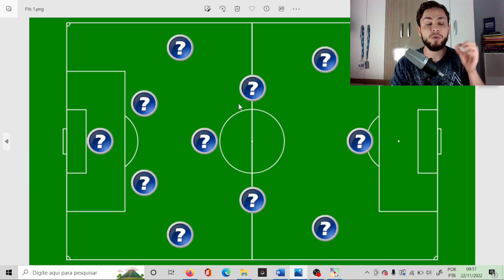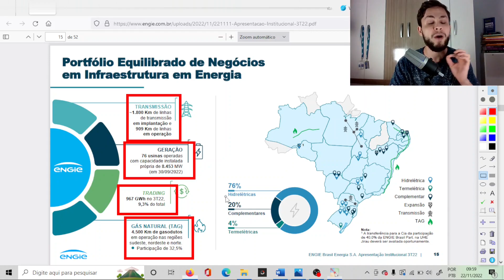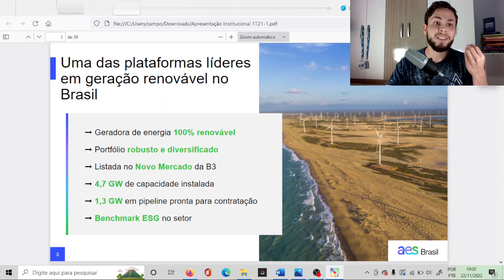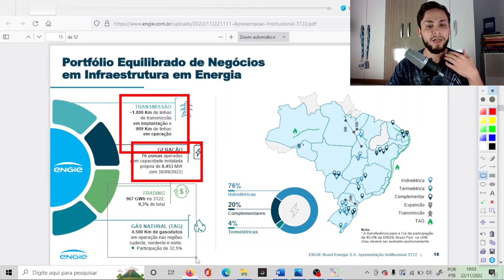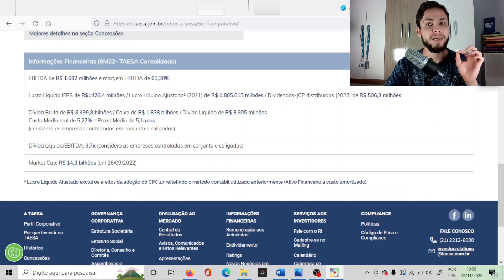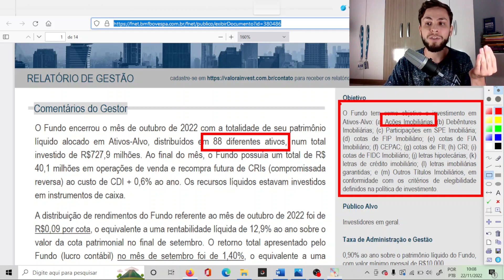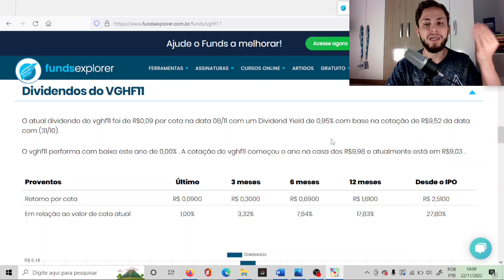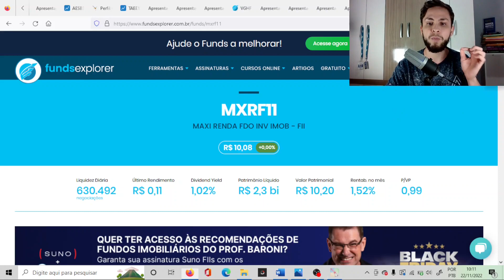MELHORES FUNDOS IMOBILIARIOS VERSÁTEIS E MELHORES AÇÕES VERSÁTEIS | Ep. 03 Laterais da copa do mundo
▬▬▬▬▬▬▬▬▬▬▬▬▬▬▬▬▬▬▬▬▬▬▬▬▬ Aproveitando o clima de copa do mundo 2022, estou escalando a seleção de fiis e ações do canal, neste vídeo mostrarei os MELHORES FUNDOS IMOBILIARIOS VERSÁTEIS E MELHORES AÇÕES VERSÁTEIS | Ep. 03 Laterais da copa do mundo

📚 LIVROS QUE INDICO 👇:
Mercados adaptáveis:
Os Segredos da Mente Milionária: